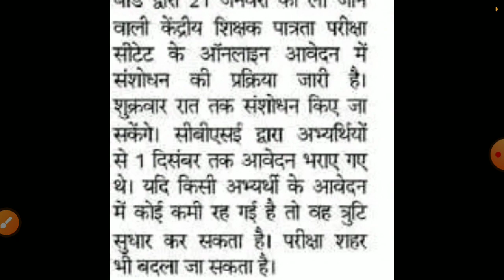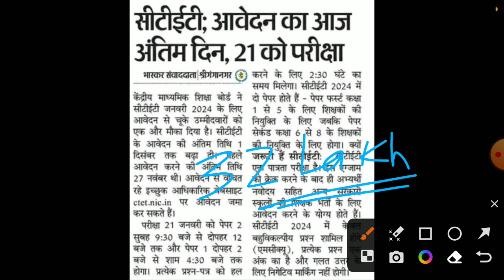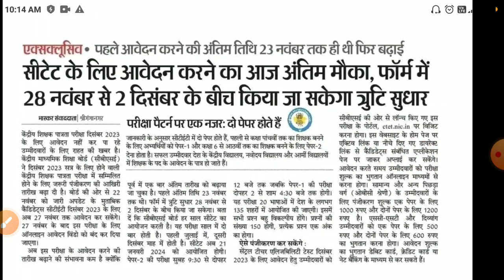CTET latest news 2023/ctet carrection2023/ctet Admit card 2023/ctet January exam date 2023/ctet 2024